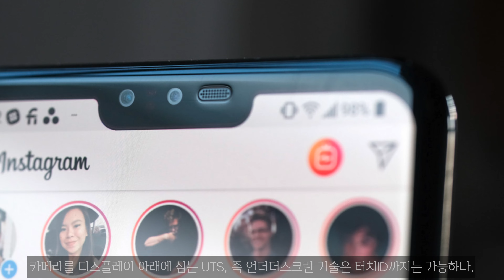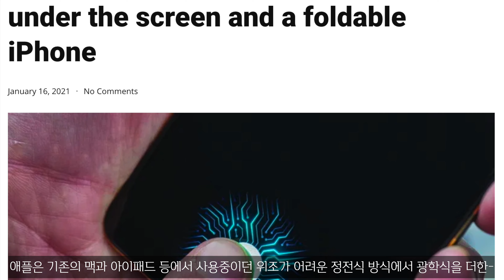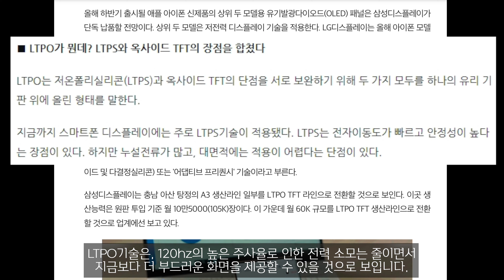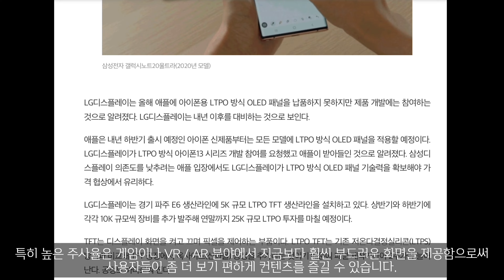아이폰13 새로운 변화점 6가지 기능들로 총정리 했습니다. 아이폰 13/12S구분과 애플글래스를 위한 120hz, LiDAR 센서정리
21년 9월에 출시될 아이폰 13 혹은 12S에 대한 업그레이드될 새로운 기능들을
보기쉽게 업데이트하여 정리했습니다.

지난 아이폰 관련 영상에서-
아이폰 13과 아이폰 12S까지 발빠르게 팁스터, 분석가들의 루머, 소식들을 정리하였습니다.
현재까지 추가된 소식들을 총정리하여-
21년 9월에 출시될 아이폰 13 혹은 12S에 대한 업그레이드될 새로운 기능들 중
핵심 6가지에 대해서 쉽게 알아보고 아이폰 구매에 도움되셨으면 합니다.

01:02 : #1. Notch
01:32 : #2. Touch ID
02:33 : #3. Upgraded 5G
03:29 : #4. LTPO OLED display
04:01 : #5. Portless
04:33 : #6. Camera Sensor / OIS

카메라 - 아이폰 11 pro / 아이패드프로 4세대
마이크 - 아이폰 11 pro
영상편집 - 파이널컷 프로 15.0

New features to be upgraded for the iPhone 13 or 12S, which will be released in September 21,
I've updated and cleaned it up easily.
In the last iPhone video--
I quickly organized the tipster, the rumors of analysts, and the news from iPhone 13 and iPhone 12S.
I'm going to summarize all the news that's been added to the present.
Among the new features to be upgraded for the iPhone 13 or 12S, which will be released in September 21,
I hope you can find out about the six key things easily and help me buy an iPhone.

01:02 : #1. Notch
01:32 : #2. Touch ID
02:33 : #3. Upgraded 5G
03:29 : #4. LTPO OLED display
04:01 : #5. Portless
04:33 : #6. Camera Sensor / OIS

Camera - iPhone 11 pro / iPad Pro 4th generation
Microphone - iPhone 11 pro
Edit Video - Final Cut Pro 15.0

If you have any other questions, please leave them in the comments!